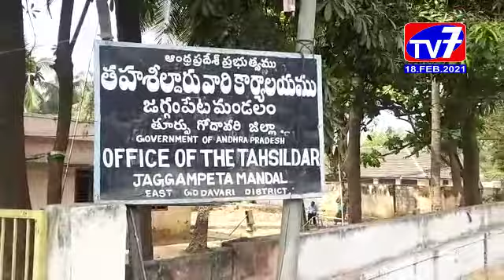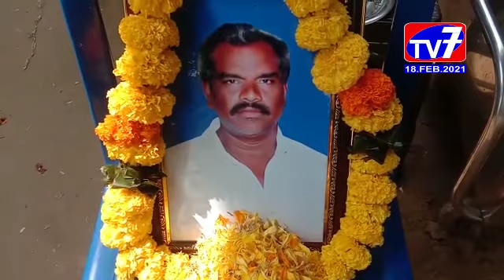TV 7 NEWS BULLETIN ,18,FEBRUARY, 2021 EAST GODAVARI TV7